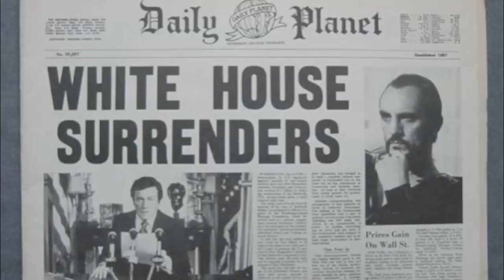Black Pooch - Kneel Before Zod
Black Pooch's Thrash Metal Drum n Bass tribute to General Zod.